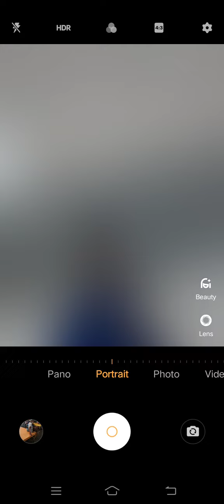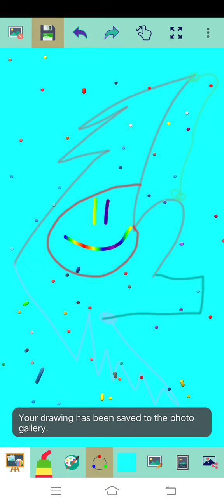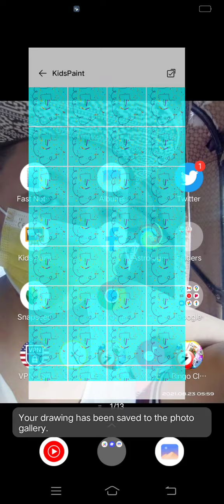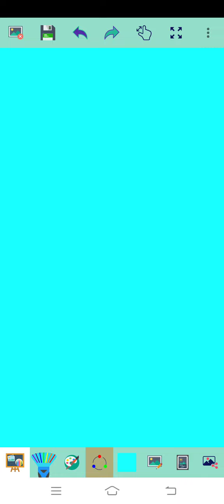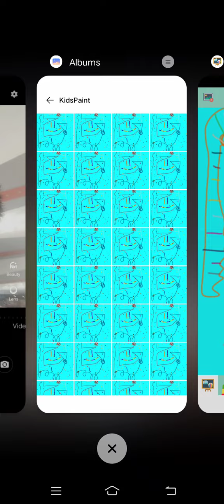Marvin Rey — Vlog 11,385